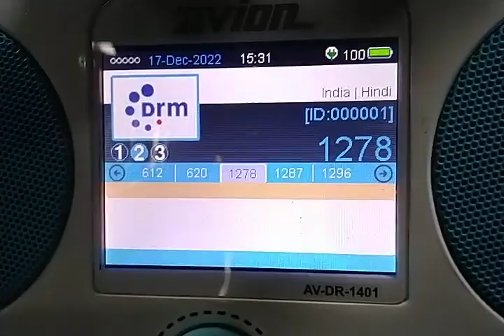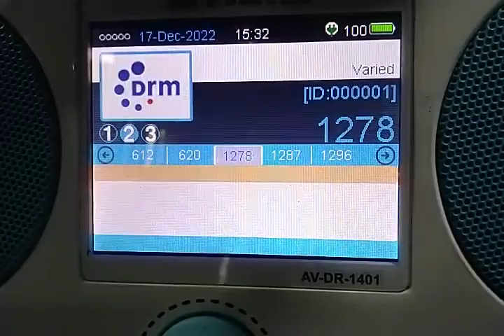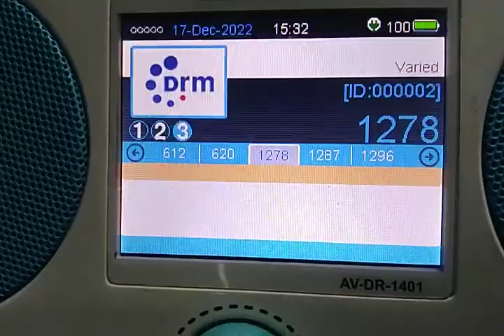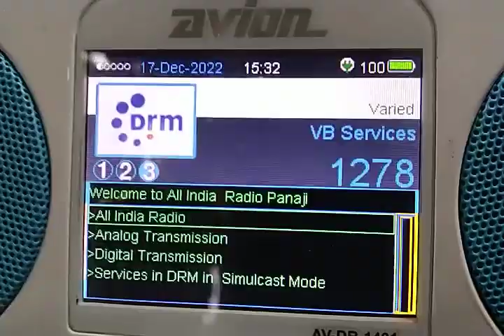AIR PANAJI DRM 1278KHz (Pure DRM)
(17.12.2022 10:01-10:02 UTC / 15:31-15:32 IST)
LOCATION:GOA
AVION AV -DR-1401 RECEIVER
MER 17dBm max noticed.